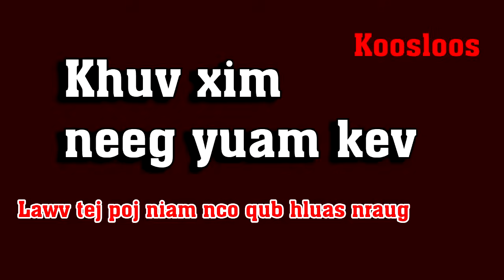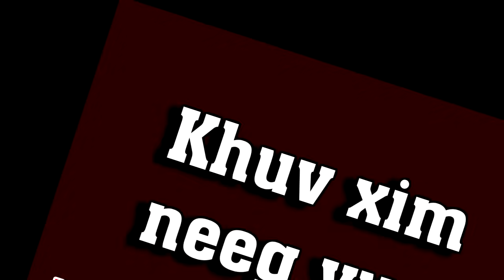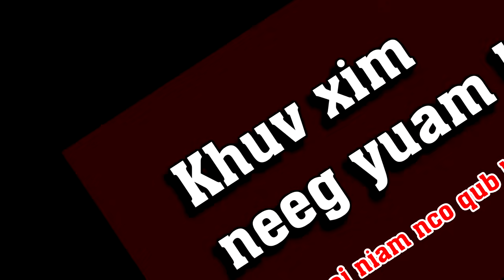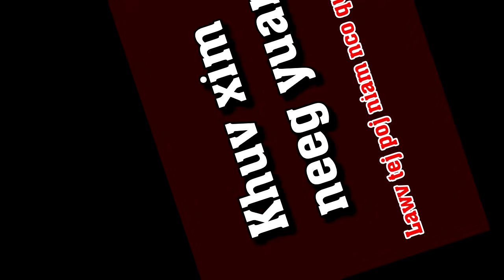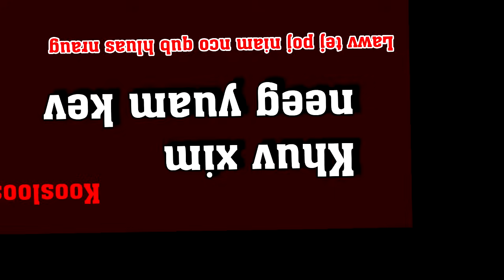Khuv xim neeg yuam kev 10/17/2021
Khuv xim neeg yuam kev